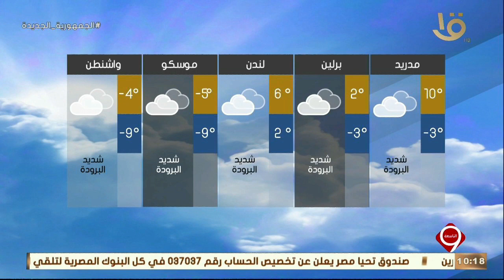نشرة التاسعة| بيان بدرجات الحرارة المتوقعة غدا